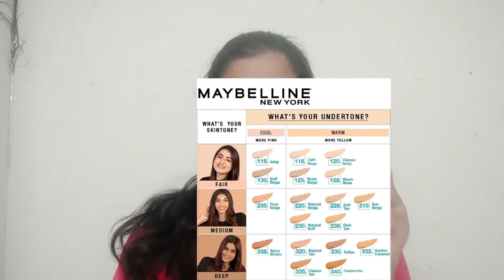Flipkart and amazon Basic Makeup Haul | Online Makeup Shopping | Affordable Makeup Products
Hi Guys!

1. Garnier Skin Naturals, Micellar Cleansing Water, 125ml

2. Swiss Beauty Professional Liquid Concealer, Face MakeUp, Sand-Sable, 5.6g

3. Maybelline New York Hypercurl Mascara Waterproof, Black, 9.2ml

4. Maybelline New York Fit Me Matte+Poreless Liquid Foundation (With Pump), 115 Ivory, 30ml

5. Wet n Wild Color Icon 10 pan palette - 10 g  (Rose In The Air)

6. Wet n Wild Ultimate Brow Kit - 2.5 g  (Ash Brown)

***Mic I used for Amazing Voice : Boya BYM1 Omnidirectional Lavalier Condenser Microphone with 20ft Audio Cable (Black)

***Tripod : DIGITEK DTR 550 LW Tripod for DSLR, Camera

*** Mobile Holder : HUMBLE Universal Monopod Holder Clip for Mobile Camera Holder and Tripod Mount Holder

sanku...